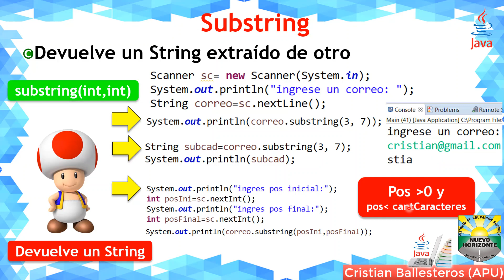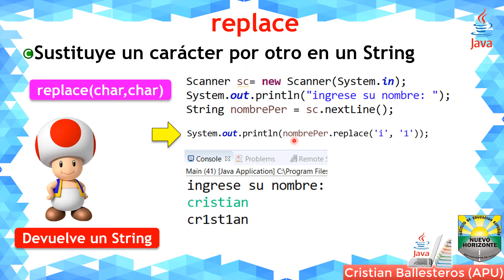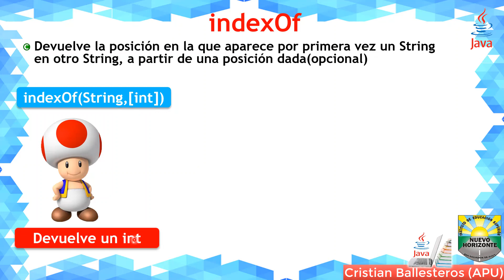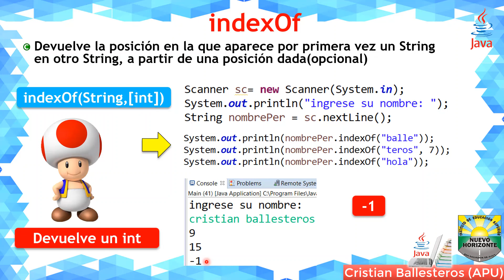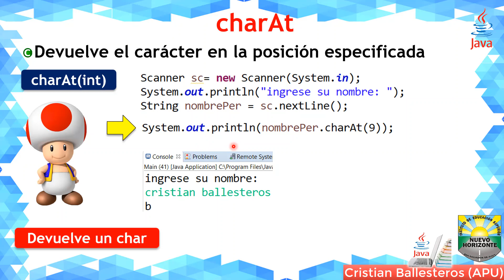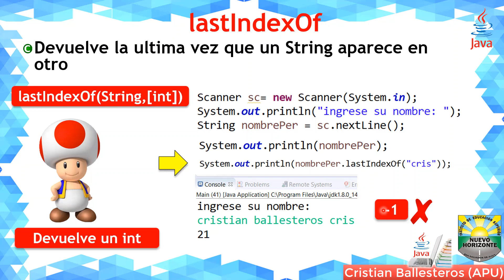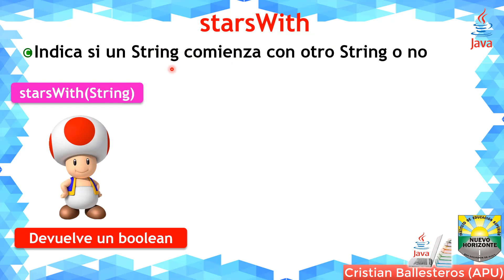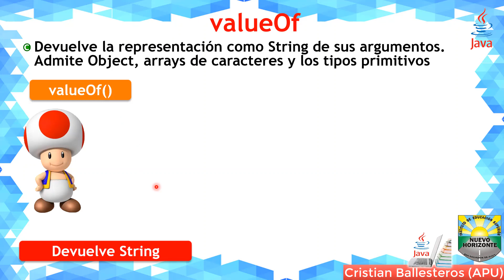Clase String y Operaciones en JAVA TEORIA INH PARTE 2/4